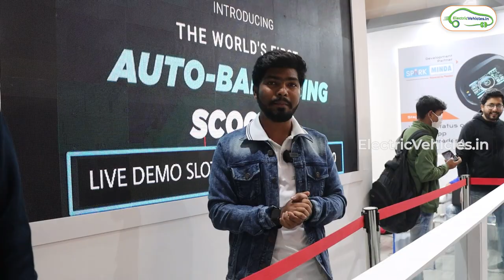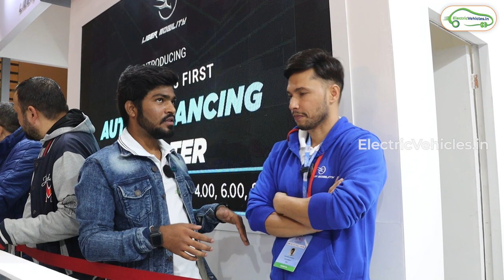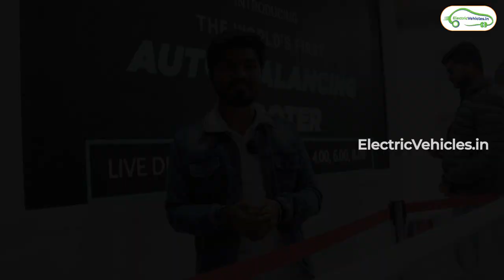World's First Self Balancing Electric Scooter | Liger Mobility | Electric Vehicles India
World's First Auto Balanceing Electric Scooter
World's First Self Balancing Two Wheeler  - 2023 Innovation
IIT Alumni Innovations   -  Indian Youth Innovations
India Auto Industry Innovation  - Liger Mobility

Venue: Auto Expo 2023:  Greater Noida  - Delhi
Copyright: Electric Vehicles India
Electric Scooter Model :  Liger X
( Claiming as the world's first self balancing electric scooter / two wheeler)

First production ready Liger Mobility electric scooter has been showcased  ,this scooter has been offered in two variants.

Liger X electric scotoer  and  Liger X+ electric scooter

Prices:   LigerX   (90k INR with Fame2 subsidity )  ,  Liger X+   - Yet to be revealed.
Range:  LigerX   -  60 KM ,  Liger X+  - 100 KM real range ( claimed )
Battery specs:  Not Revealed
Bookings:  Launch in Mid 2023,  orders will be tkane starting Mid 2023
Expected deliveries : End of 2023

Liger X Self Balancing / Auto Balancing Electric Scooter 2023:  EV India :

Liger X Elecrtic Scoter Top Speed: 65 kmph top speed
Liger X Electric Scooter Range:  60 km
Liger X Electric Scooter Supports Removal Battery :  YesRemovable batteries
LCD Display
Price : 90000 INR ( With Fame2 subsidity)

Key features:
Auto-balancing (2 Riders upto 150 kg)
RealLifeCityRange of 60 km
Detachable batteries
LCD Display
Learner Mode
Auto-balanced Reverse Mode

Liger X+  Electric Scooter Range:  100 km
Display:  TFT Display  ,  Turn by Turn Navigation is supported
Price:  yet to be announced

Key features:
RealLifeCityRange 100 Km
TFT Display
Learner Mode
Auto-balanced Reverse Mode

Founded by IIT Alumni - Vikas Poddar  and Ashutosh Upadhay
Liger Mobility is backed by Deparment of Science and Technology (DST) and the Society for Innovation and Enreprenuership (SINE) - IIT Bombay.

Liquid cooled batteries
Cell Balancing, Thermal run away protection
Built for Indian Conditions
Robust Battery Management System (BMS)

Liger Ev